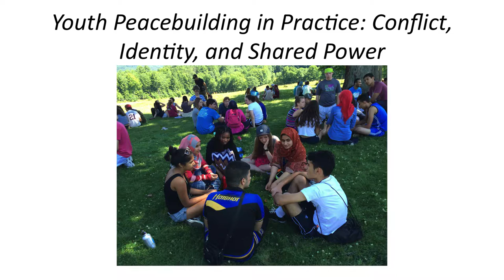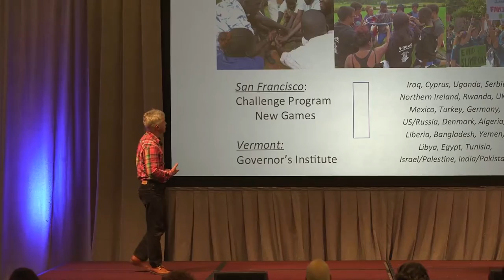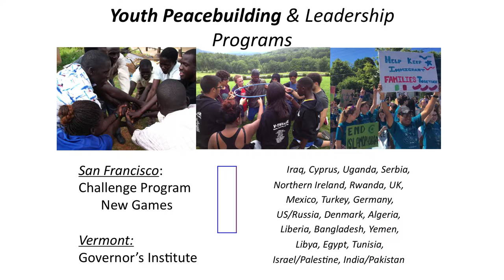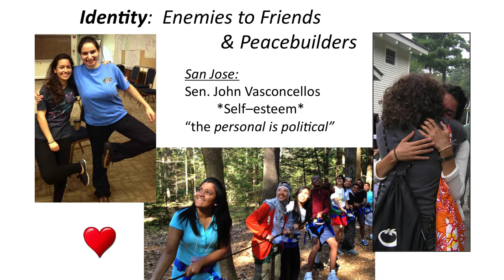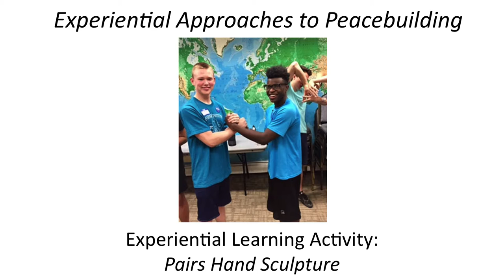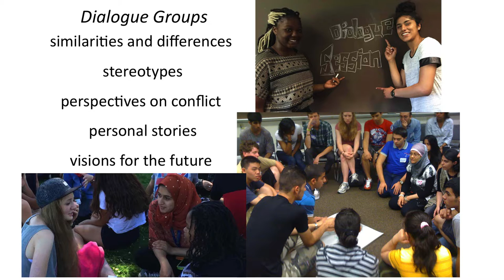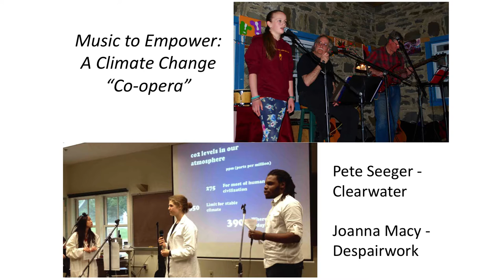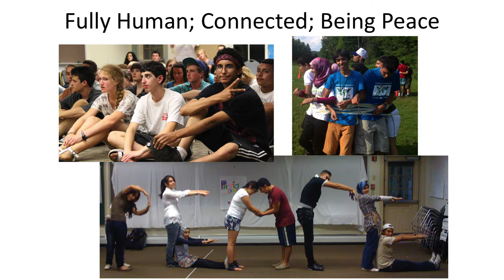John Ungerleider | Youth Peacebuilding in Practice: Conflict, Identity, and Shared Power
Recorded at ISKME's Big Ideas Fest, December 2016

to learn about Big Ideas Fest.